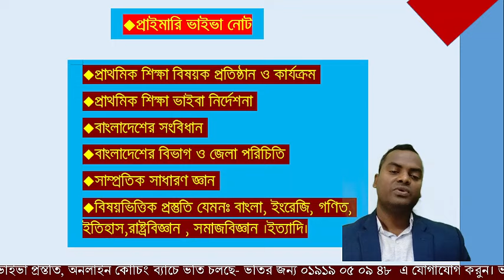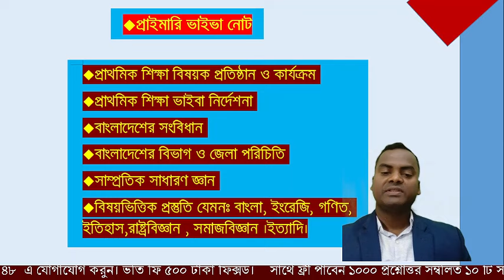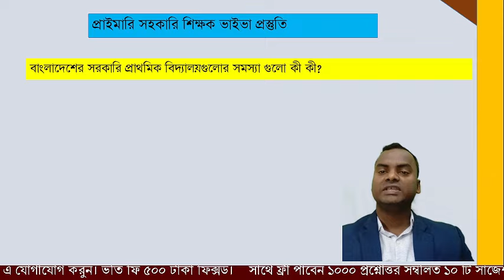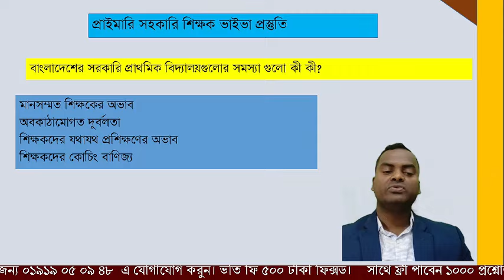প্রাইমারি ভাইভা প্রশ্নোত্তরঃ কেন প্রাইমারি শিক্ষক হতে চান? ইত্যাদি প্রশ্নের উত্তর